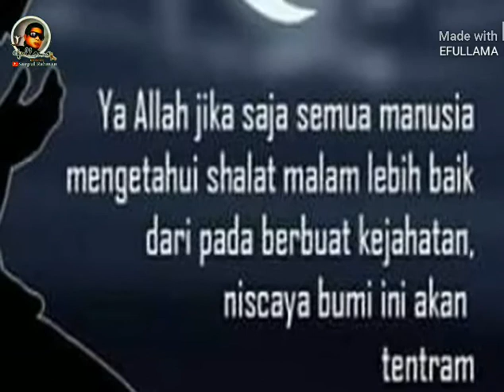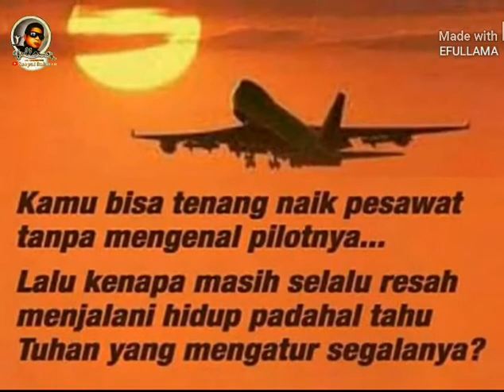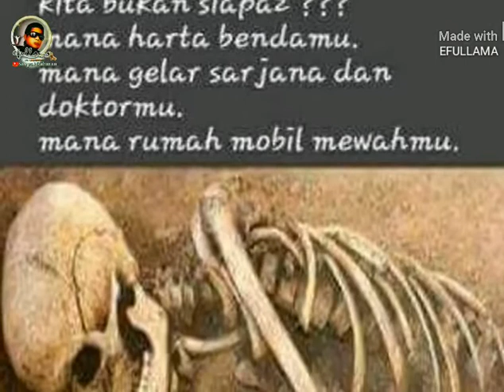Sedih Sajak Sunda Ramadhan By Repost EfullAma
Allohu Akbar... Allohu Akbar... Allohu Akbar...
Bilih kantos nyungkelit dina ati,
Ungkara basa nu karumpak,
Diléléwa ku YT jirimna diri astakalih kulawargi
Inggis ngabalukarkeun tugenah manah sadayana.

Pamali dosa mun teu dilubarkeun,
Ieu poê isukan fitri boa kasorang
Rugel pisan mun teu didawamkeun
Da cacakan paamprok mah patema dampal leungeun bari silih kedalkeun
Abdi, kulawargi êstuning wawakil jasad diri anggota
Unjukkan ka sadayana, pamugi:
Rido galih jembar pangampura tina samudayaning kalepatan

Wilujeng boboran shiam 1 syawal 1440 H/ 2019 M.
Taqqobalallahu minna wa minkum, Shiyamana wa shiyamakum.

Lirik Budfir PGRI
By Repost EfullAma 160618_4619